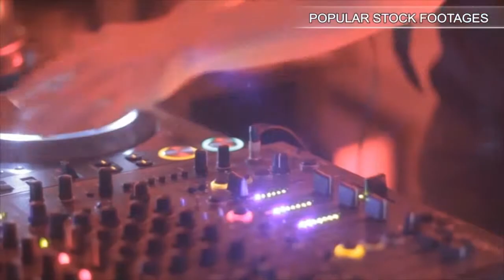Snowboard. Stock Footage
You have watched Snowboard. Stock Footage"